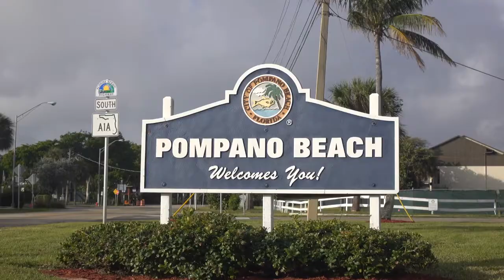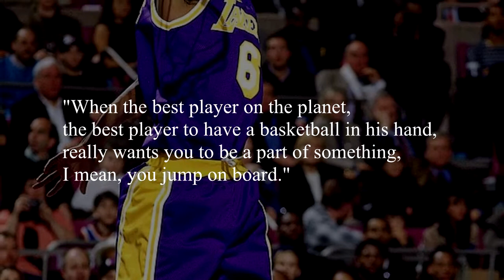Role Players: Eddie Jones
Eddie Jones, one of Lakers' underrated best shooting guard is detailed offensively and defensively in this episode of Role Players.

Remember, someone’s always working... Are U?